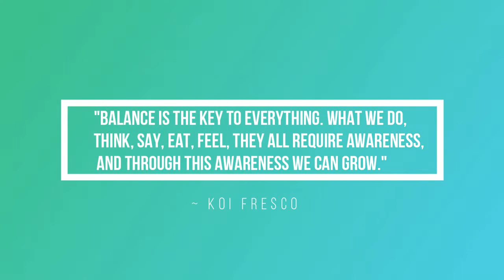Balance doTerra - Equilíbrio das emoções » óleos essenciais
Balance da doTerra é mais um dos óleos que adoro. Ajuda-me a estar mais enraizada, tranquila e a "controlar" as minhas emoções e pensamentos.